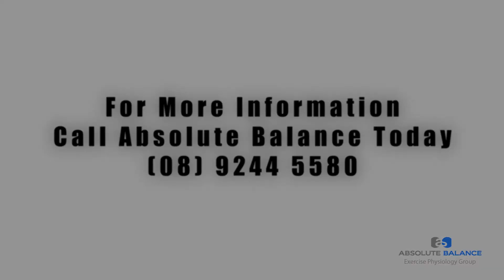HIIT Back Against Parkinsons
Absolute Balance’s exercise classes are designed specifically for people living with Parkinson’s, with the aim to:

- Improve activities of daily living
- Re-work motor patterns
- Increase dopamine utilisation